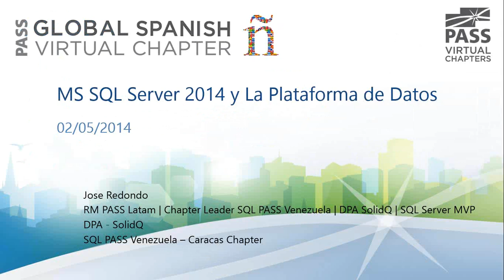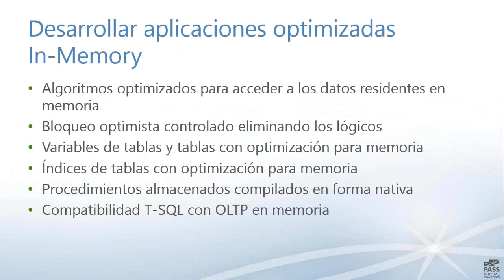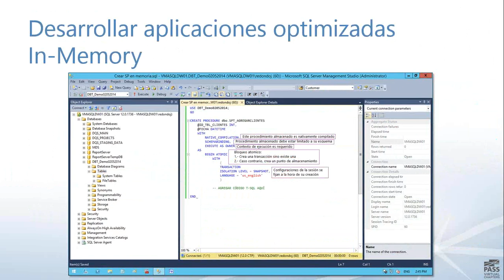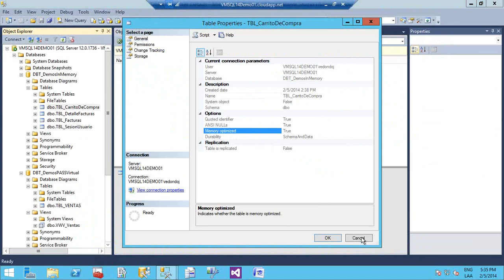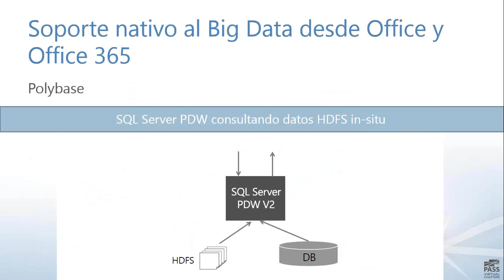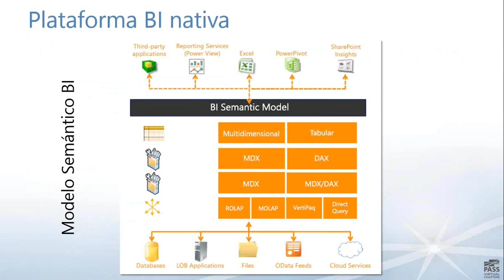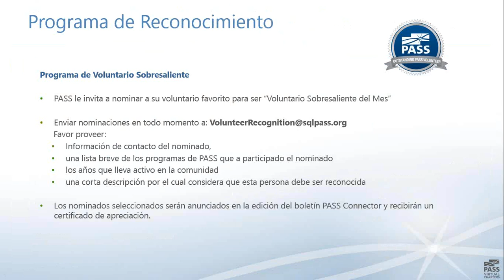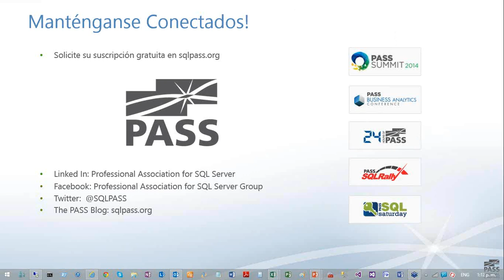SQL Server 2014 y la Plataforma de Datos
Un análisis objetivo y amplio (Vista rápida) sobre las nuevas características en la versión 2014, aplicadas al desempeño y ejecución de escenarios empresariales de alto desempeño como lo es In-Memory for OLTP, Update Capable Column Store Index, Alta Disponibilidad y Misión Critica sobre altos volúmenes de transaccionalidad de datos.